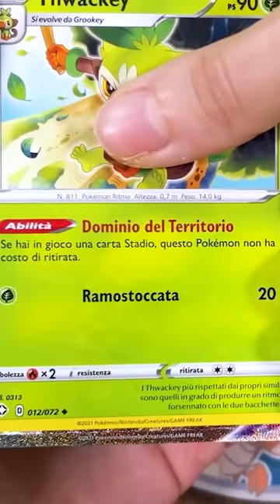La mia RAGAZZA trova la sua PRIMA carta VMAX SHINY!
La mia ragazza ha aperto 10 Bustine di Pokemon Spada e Scudo Destino Splendente e ha trovato la sua prima carta VMAX Shiny di Charizard!

Questo è un estratto del video: "LA MIA RAGAZZA HA TROVATO CHARIZARD-VMAX SHINY STAR DA 500€" Guarda l'episodio completo qui ➤